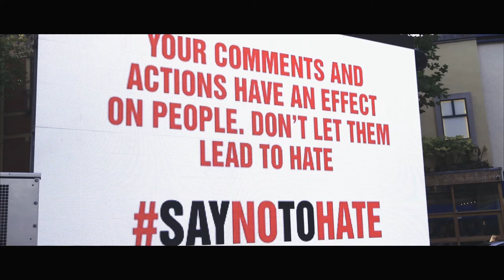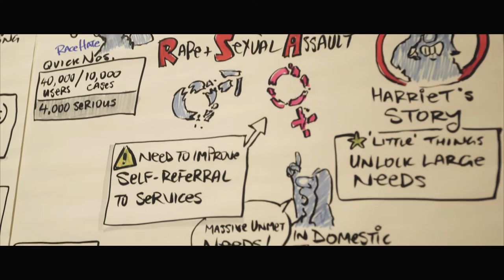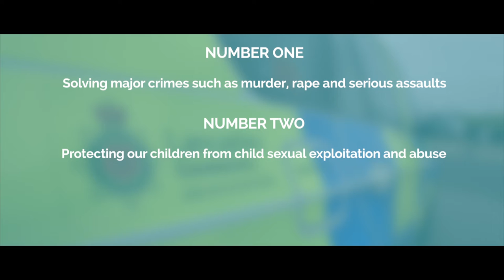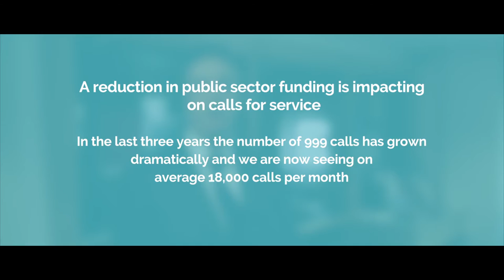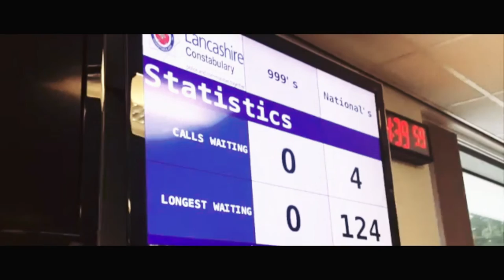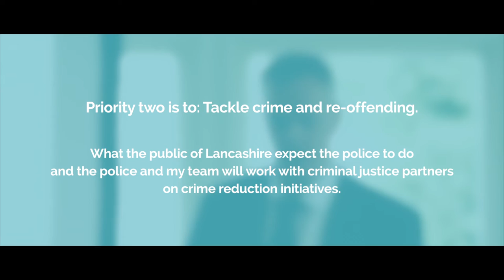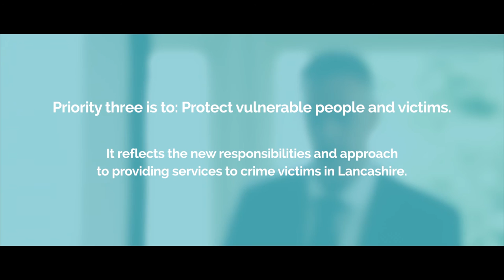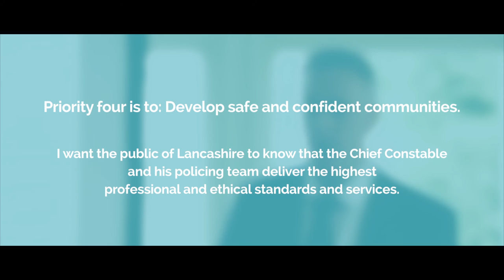Lancashire Police and Crime Plan 2016-2021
I am pleased to present my new Police and Crime Plan for my second term of office from 2016 to 2021. I would like to start by thanking Lancashire Constabulary, our partners across the public and voluntary sectors and members of the public who have helped to shape this plan.
The plan outlines the priorities for policing and crime in Lancashire and represents not only my views or those of the Chief Constable, but the views of our partners and the public who we serve.
The plan sets the strategic direction for Lancashire Constabulary, identifying areas we want the Chief Constable and his team to focus on over the next four years.
It also outlines our commitment to working with partners across sectors as we strive to continue real and positive outcomes for our communities against a backdrop of record amounts of funding cuts.